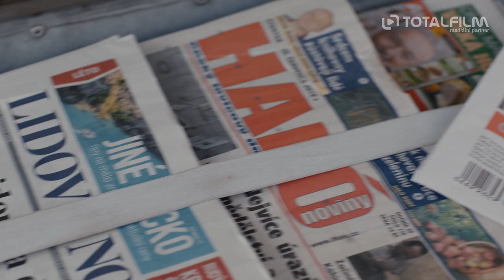Případ mrtvého nebožtíka (2020) trailer nové české parodie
Bláznivá komedie s názvem Případ mrtvého nebožtíka, která si otevřeně utahuje z kriminálek, přichází téměř tři měsíce před premiérou s trailerem. Ve filmu producenta a režiséra Miloslava Šmídmajera se představí jako parta detektivů David Novotný, Hana Vagnerová, Martin Pechlát a Lukáš Příkazký.